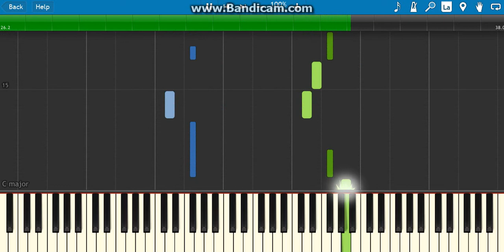how to play glorious(rock dog with chords) on piano